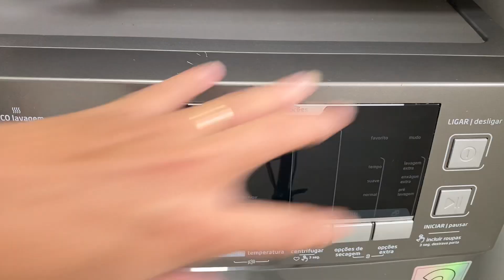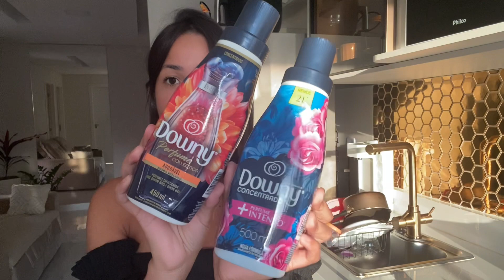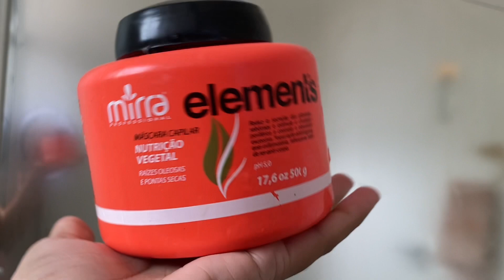VLOG FIM DE SEMANA, OBRA, COMPRINHAS, ALMOÇO E MAIS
Vim compartilhar com vocês um pouco do meu dia, um formato de Vlog completo. Vocês gostam ? Me conta aqui 💕

Oiii, gente! Eu sou a Sarah e meu intuito com o canal é dividir com vocês minhas experiências com tudo que envolve nosso apartamento, decoração, comprinhas, resenhas de produtos e muito mais.
Nosso primeiro apê, dona do lar de primeira viagem.